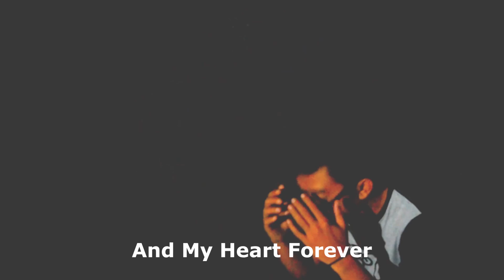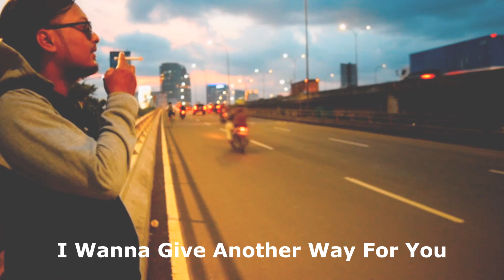The BONA - What Should I Do? (Official Music Video)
“What Should I Do” by The BONA taken from First album “Diafora”

Listen On

Joox
Saya mendengarkan " Diafora-The B.O.N.A ". Nikmati musik di JOOX! (JOOX)

Lyric by Rachman Mamen

Video by The Bona

Editor: Ilham Mustaqim